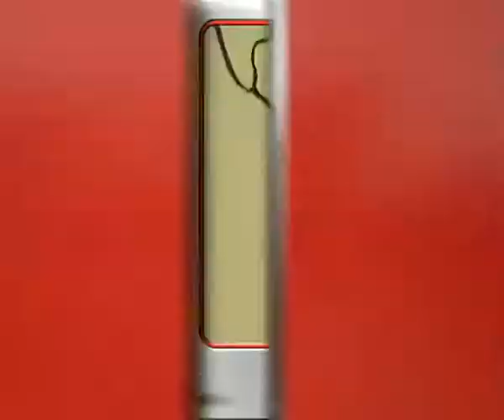Il santo di oggi, 10 luglio...